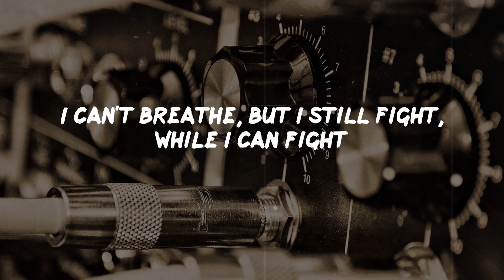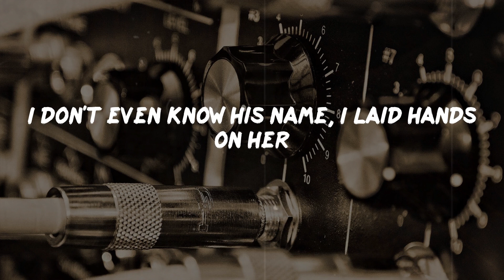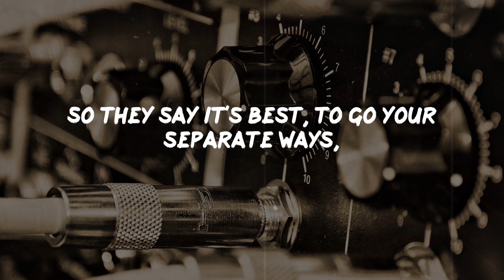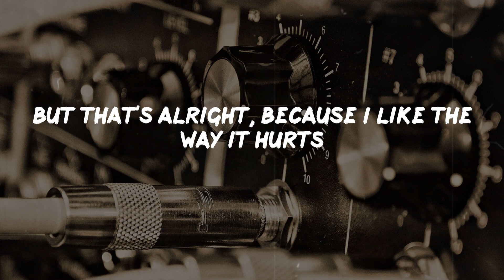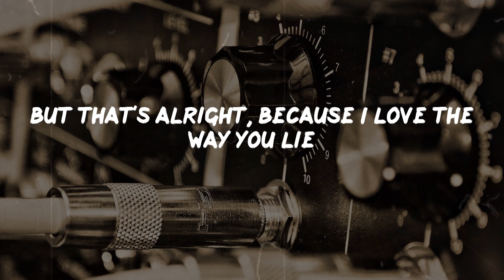Eminem - Love The Way You Lie (Lyrics) | Rap Classic